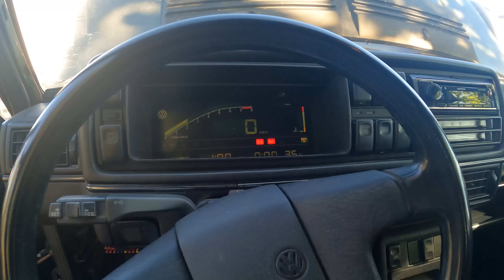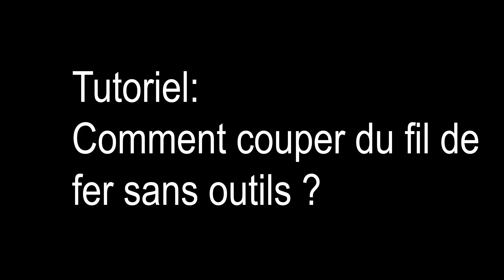EPAVE LAND : Nouveau Turbo pour la GOLF 2 GTI ⚰️